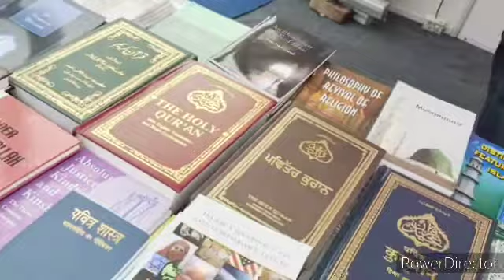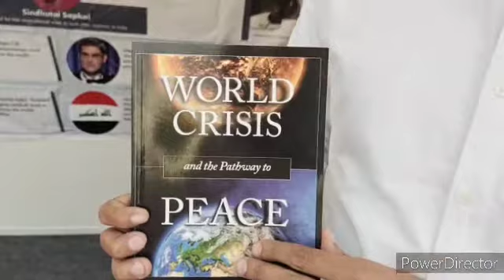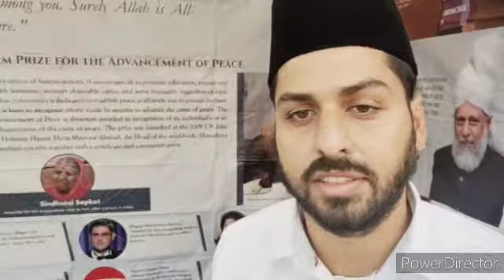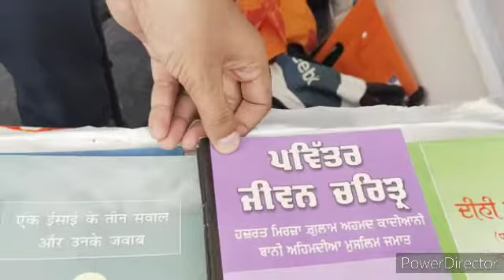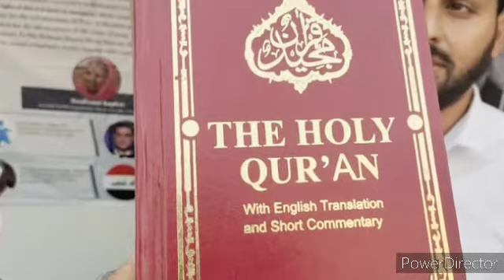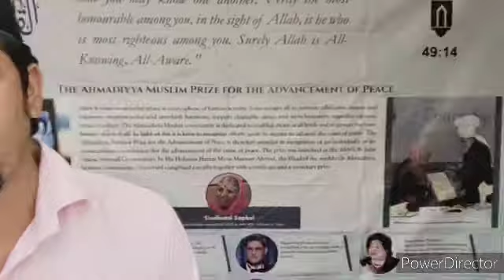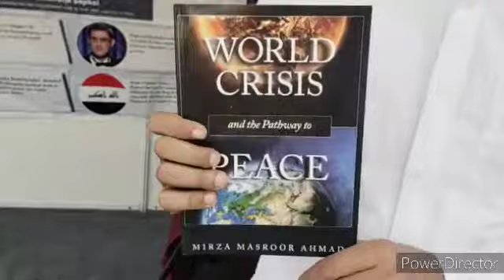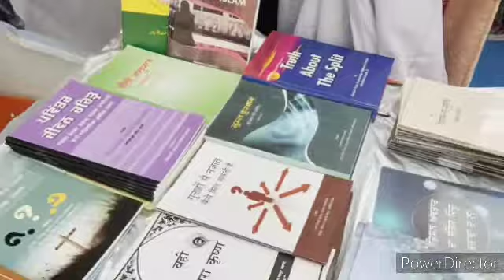Educating World Peace To Prevent WW-3, InterFaith Harmony AllOver World-Ahmadiyya Muslim Community